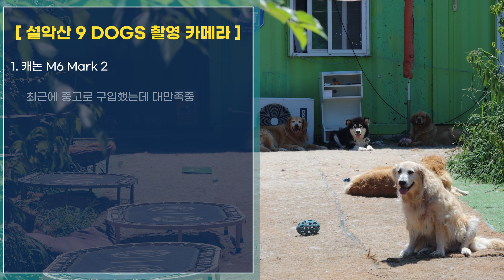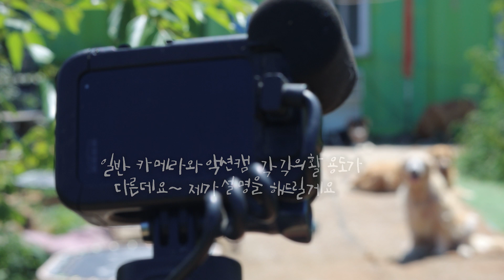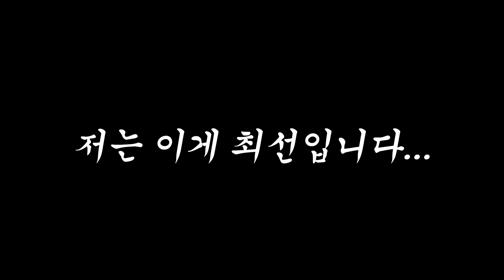설악산 9 DOGS 반려견 대가족 영상을 촬영하는 방법과 카메라 소개 그리고 유튜버의 고충 ㅣ Canon M6 Mark2 l GoPro 고프로11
[설악산 9 DOGS 반려견 대가족]

* Marley: Golden Retriever male 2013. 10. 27~  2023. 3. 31

2017년부터 설악산 9 Dogs 가족으로 새로운 삶을 시작!

* Heo Sook-hee: Husky Female born in 2016 ~

2018년 여름...  전견주가 경제적으로 어려워서 집을 내놨는데 허숙희가
포기한다는 각서 받고 설악산 9 DOGS 가족으로 오게 됨.